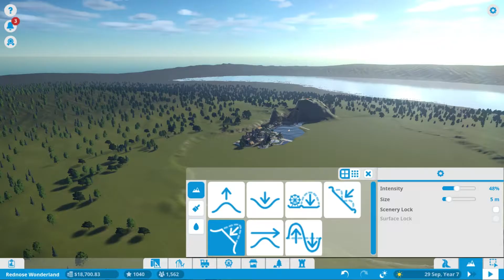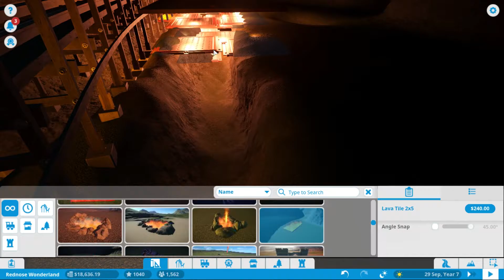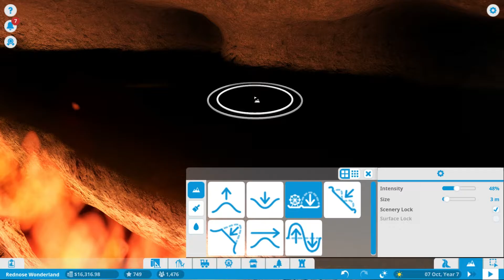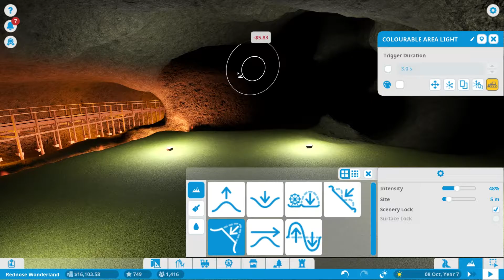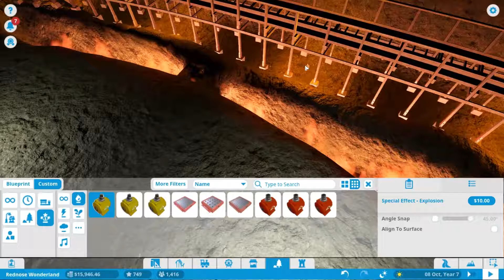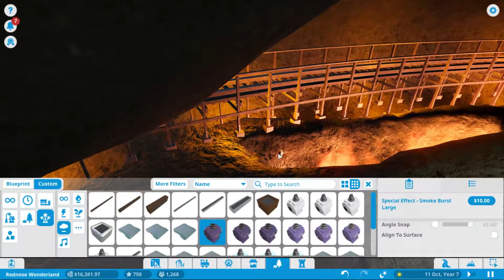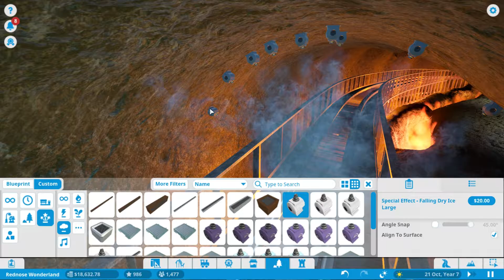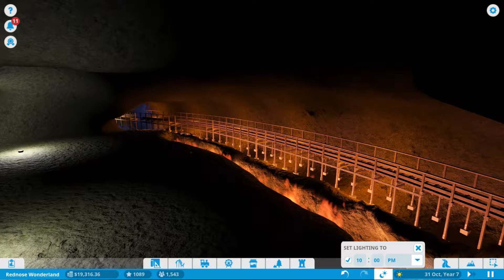Planet Coaster Episode 14 - Pimp my ride (ish)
Time to make to new Roller coaster look good. Now if only those damn controls would work with me and not against me...